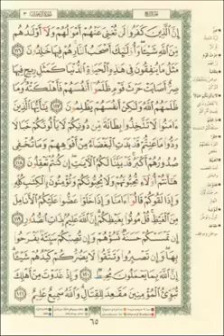Hifz Kur'ana | Stranica (65) | Učač Muhammed El-Menšavi